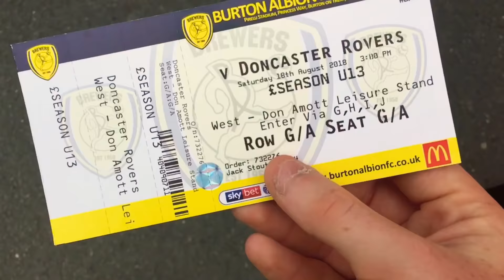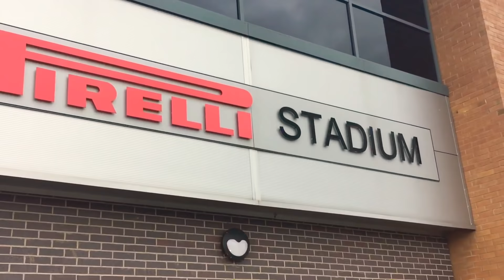IMPORTANT 3 POINTS | Burton Albion vs Doncaster Rovers | Matchday Experience